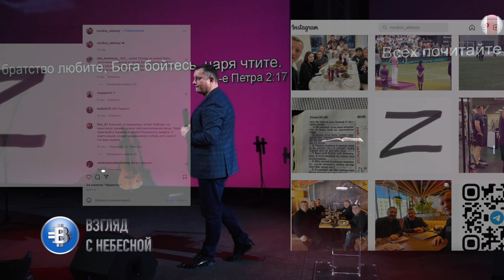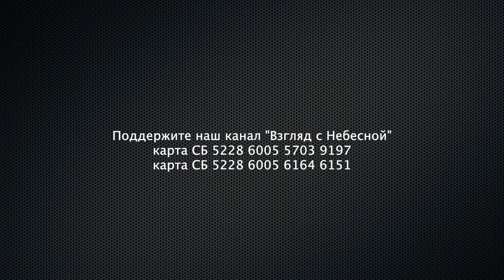Епископ РОСХВЕ Алексей Новиков восстал против Сергея Ряховского?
В эти дни, но три года назад у Берлинской стены собрались представители РОСХВЕ и Украины для совместного причастия и примирения. В составе делегации был Алексей Новиков, ныне епископ РОСХВЕ, который в 2022 году активно выступает с церковной кафедры поддерживая СВО в Украине. Нам это совсем не понятно. Учитывая, что начальствующий епископ РОСХВЕ Сергей Ряховский в интервью ТАСС заявил, что РОСХВЕ вне политики и он не хочет комментировать события дабы не подливать масла в огонь. Однако его епископ Алексей Новиков действует вопреки установкам Сергея Ряховского. Не уважает или такова тонкая игра? Напишите в комментариях.

Вы можете поддержать нас финансово:
YouTube канал ВЗГЛЯД С НЕБЕСНОЙ